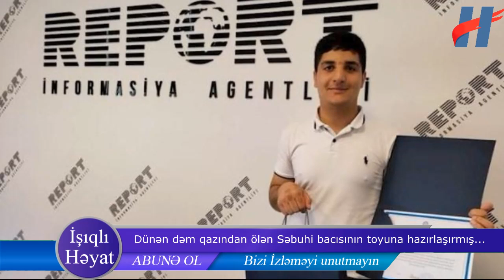Dünən dəm qazından ölən Səbuhi bacısının toyuna hazırlaşırmış...